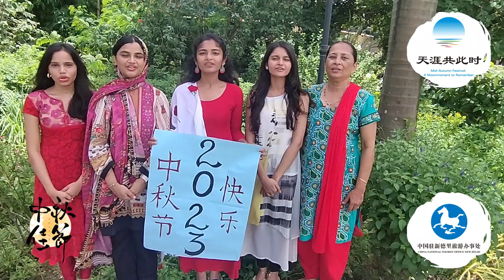Blessings from India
MidAutumn Festival - a Moonment to Remember

Jawaharlal Nehru University & University of Mumbai